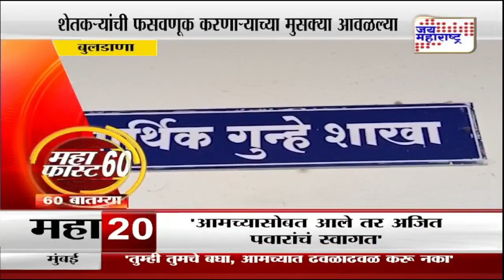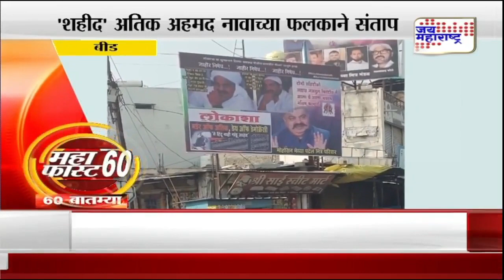Mahafast। महाफास्ट ६०